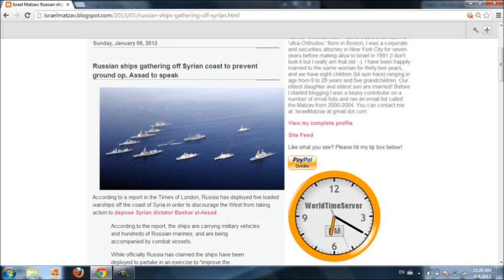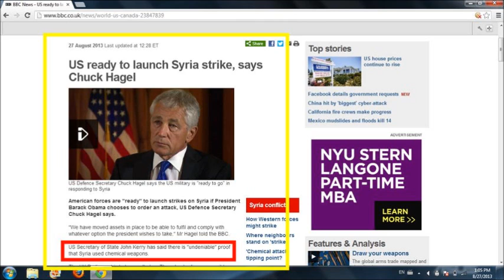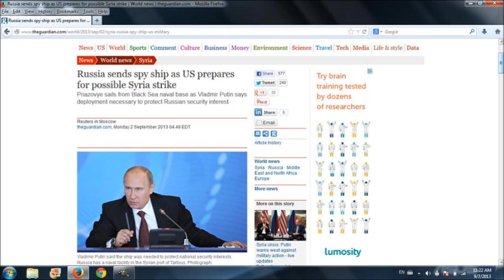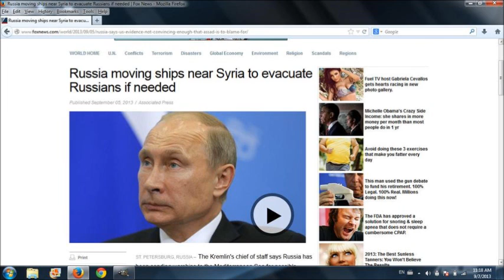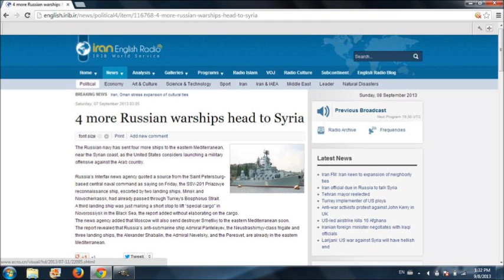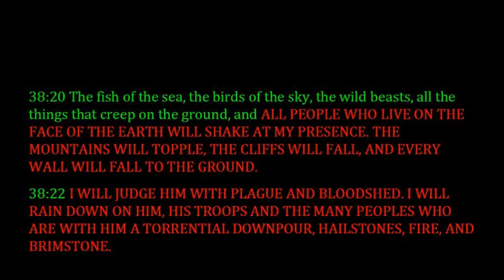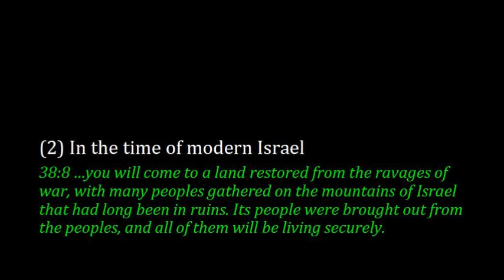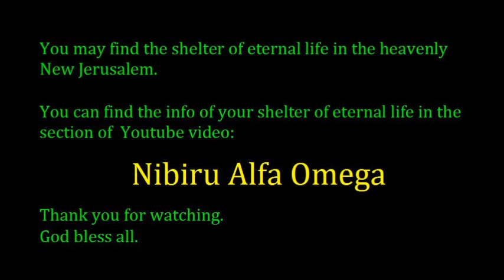Armagedon Judgment Preparations